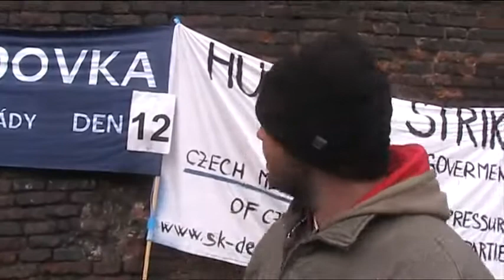Vít Procházka (SKDE) - 12. den - hladovka za demisi vlády - 30.3.2012